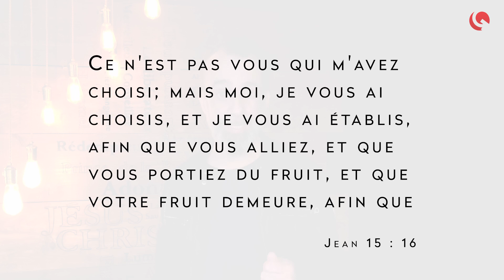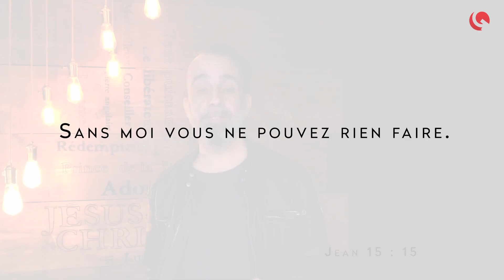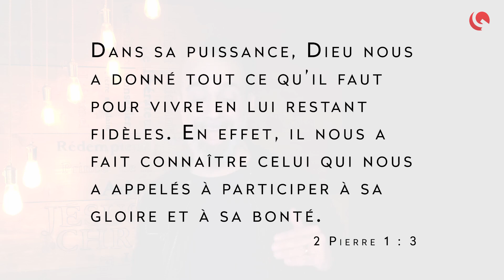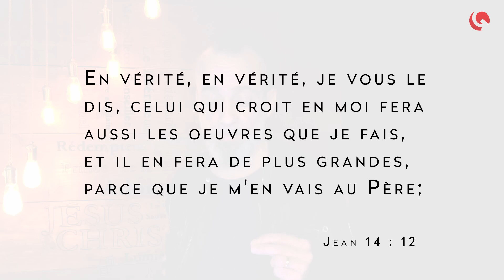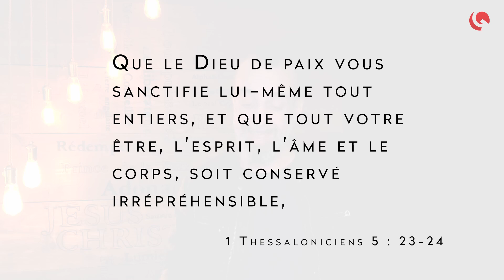Tu peux faire de plus grandes oeuvres que Jésus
Nous pouvons nous laisser facilement tourmenter par nos propres limites, pourtant c’est Jésus-Christ qui nous a établis et choisis pour que nous portions du fruit.

Pour être prévenu à chaque fois que nous sommes en DIRECT !